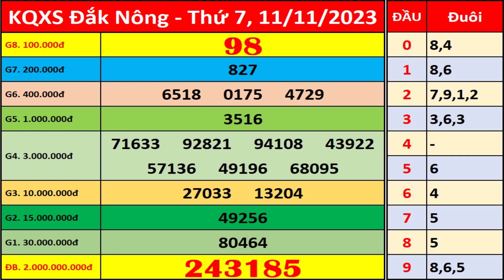Xổ số Đắk Nông ngày 11 tháng 11 | XSDNO - KQXSDNO - SXDNO | Xổ số kiến thiết Đắk Nông hôm nay